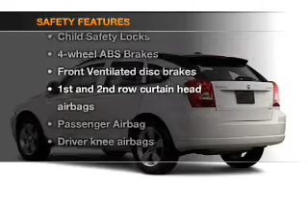2010 Dodge Caliber - Danvers MA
Year: 2010
Make: Dodge
Model: Caliber
Trim: SXT
Engine: 2.0 liter inline 4 cylinder 16 valve
Transmission: Automatic
Color: Beige
Mileage: 31745
Address:
80 Andover ST